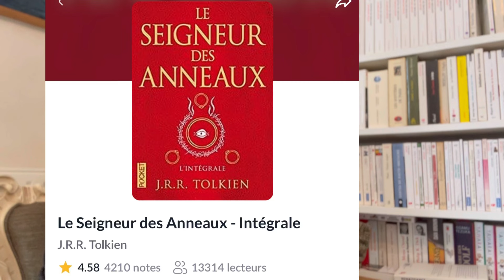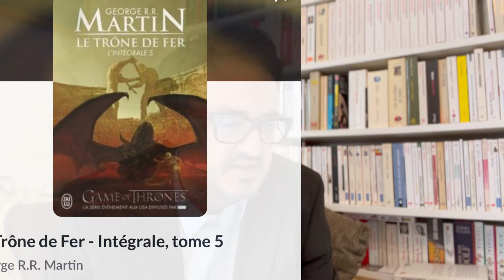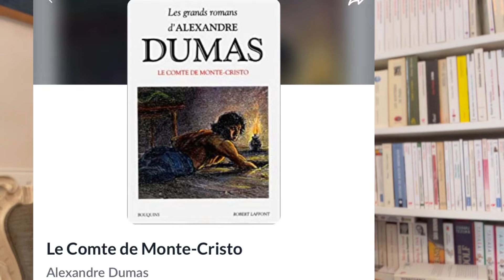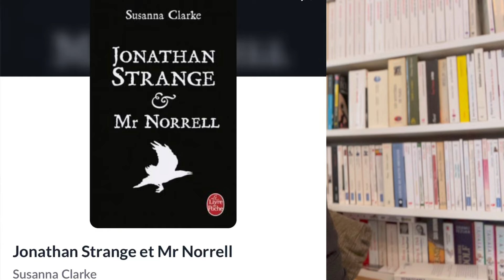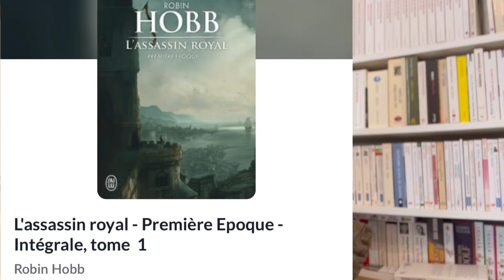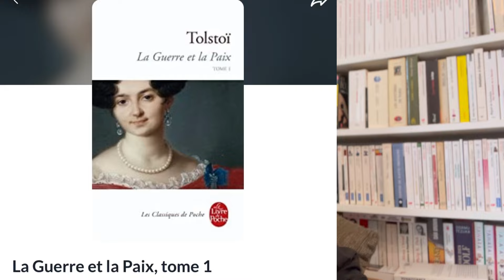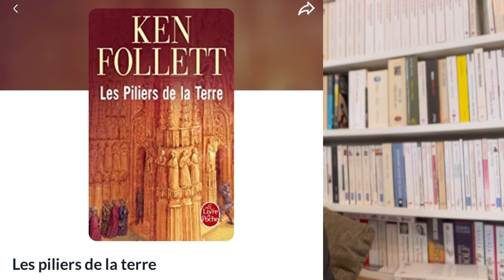LES 30 CHEFS D’ŒUVRE LES PLUS LONGS À LIRE | JE DÉFIE LES LECTEURS DE BABELIO !!!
📚 Les 30 chefs-d’œuvre les plus longs à lire selon les lecteurs de Babelio ! 🕰

Et j’invite mes collegues youtubeurs a y participer !

Salut à tous ! Dans cette vidéo, je vous présente les 30 romans les plus longs à lire d’après un panel de lecteurs du site Babelio.

Et c’est là que vous intervenez ! 🎉

Je vous propose de voter pour le chef-d’œuvre que je devrai tenter de lire plus rapidement que la moyenne des lecteurs de Babelio. Oui, un vrai défi littéraire en perspective ! 🏃‍♂️💨

Alors, dites-moi dans les commentaires : quel livre devrais-je choisir parmi ces onze titres pour ce challenge ?

Les Frères Karamazov de Dostoievski
Ça de Stephen King
Anna Karenine de Tolstoi
Middlemarch de George Elliot
Le monde de Narnia (integrale)
Terremer (intégrale)
Ulysse de James Joyce
Les lames du cardinal de Pierre Pével
La montagne magique de Thomas Mann
Le syndrome [E] [Gataca] Atom[ka] de Franck Thilliez
A la croisée des mondes de Philip Pullman

📅 Vous avez jusqu’au samedi 19 octobre pour participer !

Mes réseaux :
Twitter et Instagram : @memoart_dadrien